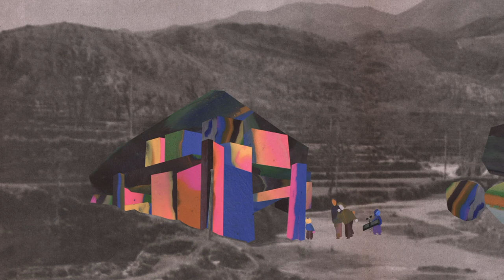Trailer | Silver Bird and Rainbow Fish | Lei Lei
Latitudes

53nd édition
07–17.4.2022